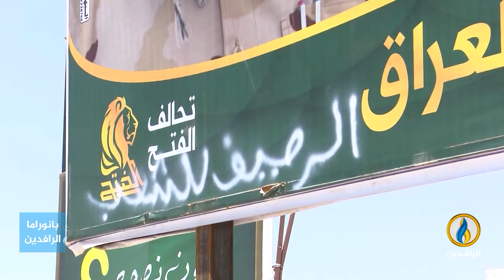مداخلة د. محمد جواد فارس بشأن لجوء قوى الإطار التنسيقي إلى زج العشائر لتغيير كفة الصراعات السياسية